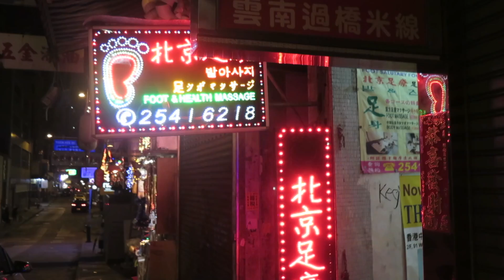ADVERTISING OVERKILL 02